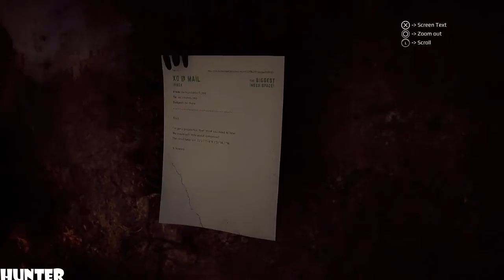Get Even (PS4) - Gameplay Walkthrough Part 9 -FOREST- (PS4 1080p)